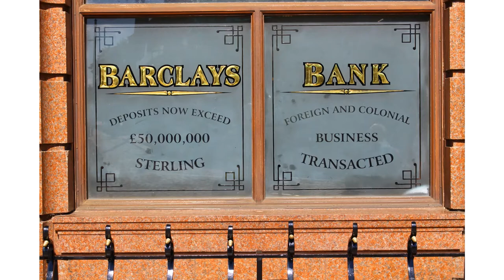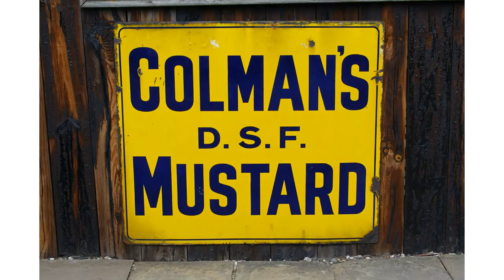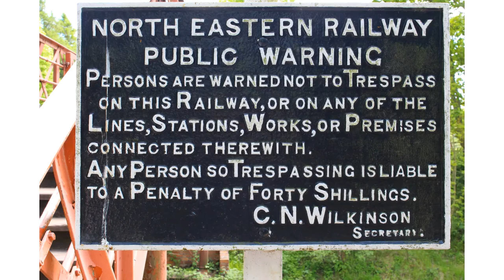A Photo Tour of Beamish Open Air Museum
Filmed on a glorious day in May 2015, I took these photos as I went for a stroll around Beamish Open Air Museum in County Durham. There was a bit of a British Empire theme going on that week, hence all the Union flags.